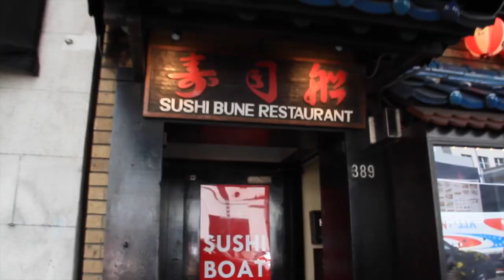A Day in my Life #2: Downtown SF & Graffiti